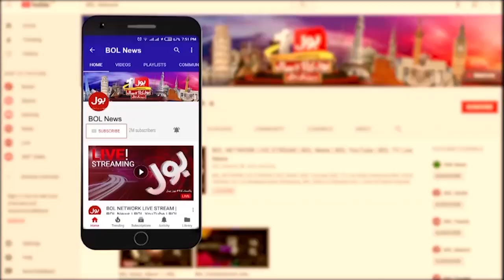Sindh Police Big Victory | BOL News Headlines At 2 AM | Attack On Police Headquarter